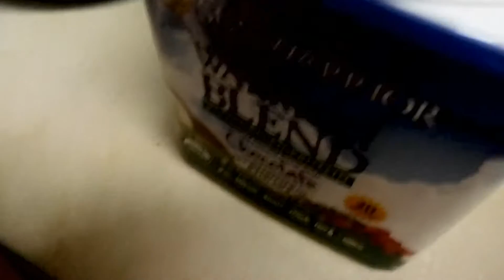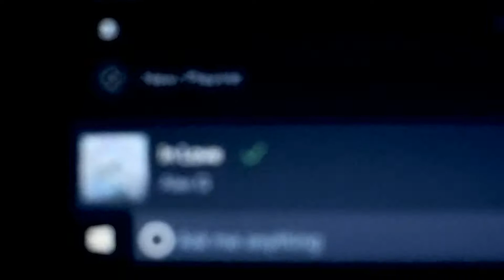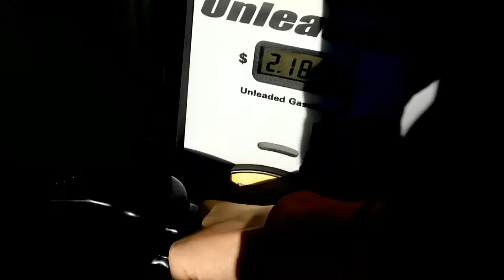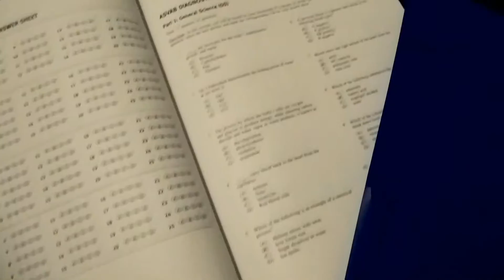WV#30: WORKED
3/13-19/2017

I worked everyday, all day... so basically this is just me eating...